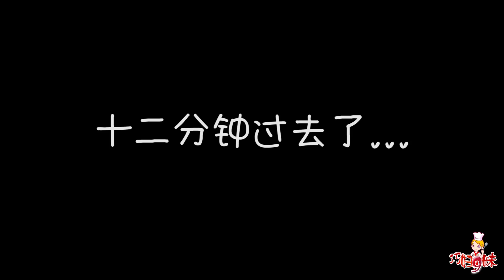表妹首度进农村看望姐姐，姐姐露传家手艺让表妹直呼过瘾，吃完一块想一块！ 【巧妇9妹】